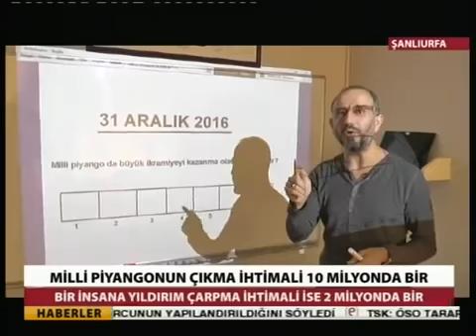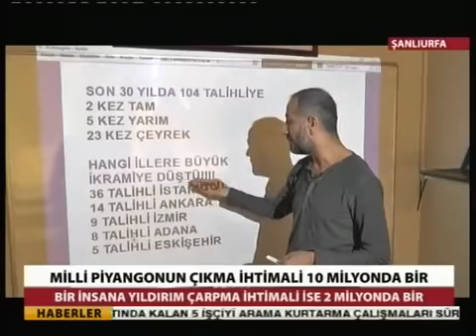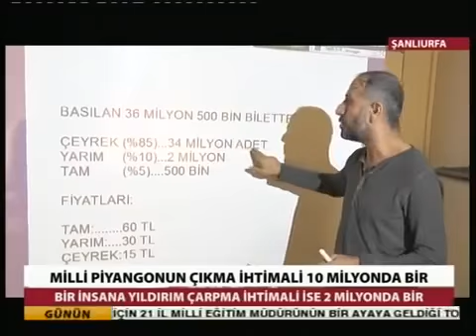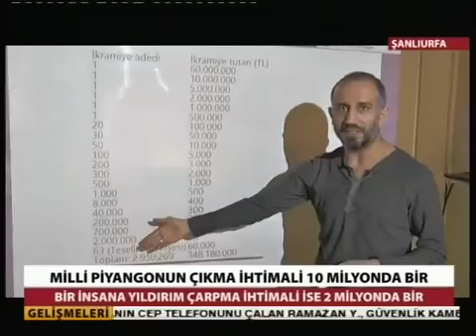NİMET ABLA'NIN EN SEVMEDİĞI VİDEO!!!!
29 ekim milli piyango çekilişi,